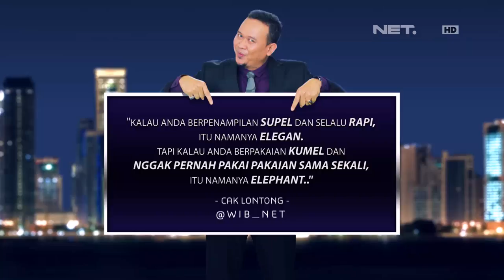Waktu Indonesia Bercanda - Kalah Malah Bikin Ronald dan Peppy Bahagia (5/5)